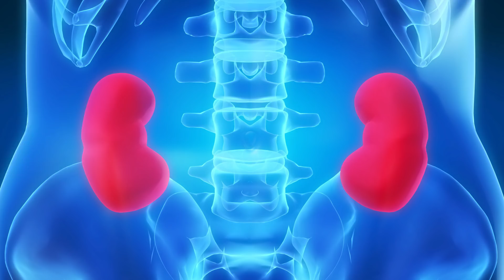Это произойдет с Вашим Телом, если вы будете пить Кокосовую Воду всего неделю!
Вот в чем польза!